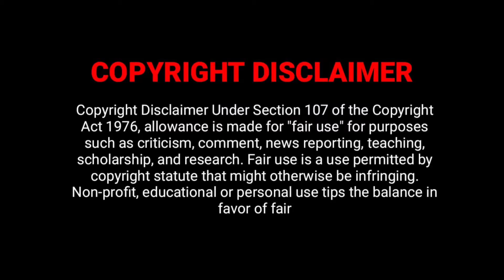The Tomorrow War Movie Explain In Tamil - Mr Narrator Tamil - Movie Tamil Explain - The Tomorrow War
Thanking you!!